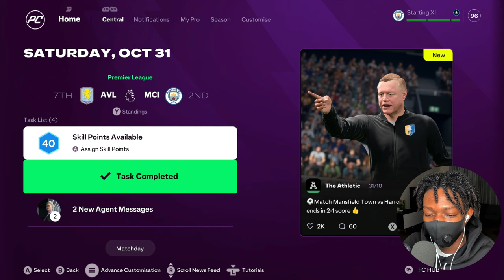WE GOT ABSOLUTELY ROBBED!!! | FC25 Player Career Mode EP16